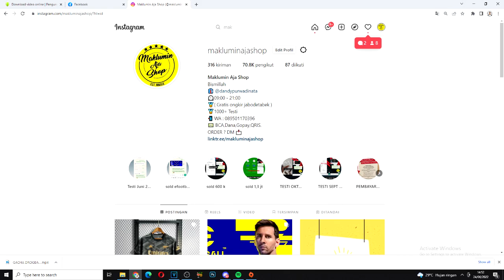OPEN PACK LALIGA SELECTION EFOOTBALL 2022 MOBILE BARENG NANAY GEMING 🔥 | SANGAT HOKI TRIKNYA